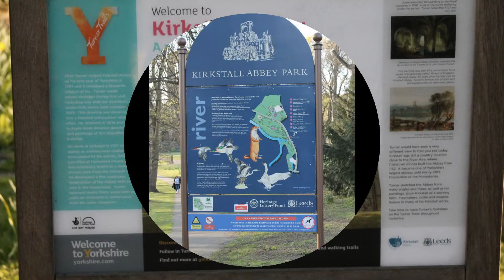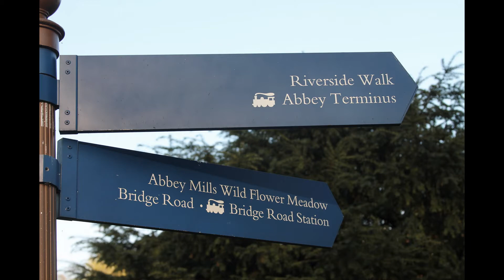Kirkstall Abbey Park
Kirkstall Abbey

Leeds
Miasto w Anglii
Leeds – miasto w północnej Anglii, w hrabstwie West Yorkshire. Miasto położone jest u podnóża Gór Pennińskich, nad rzeką Aire. Leeds jest częścią zespołu miejskiego City of Leeds.